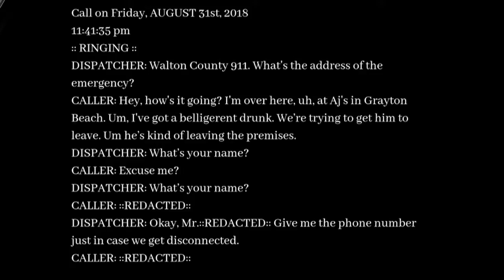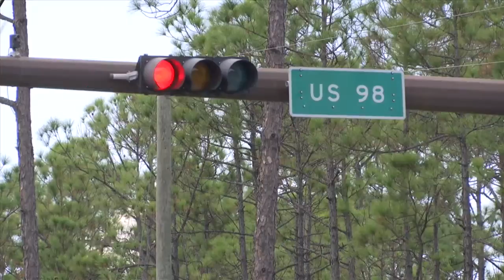Dash Cam Video Shows Moments Leading to Crash